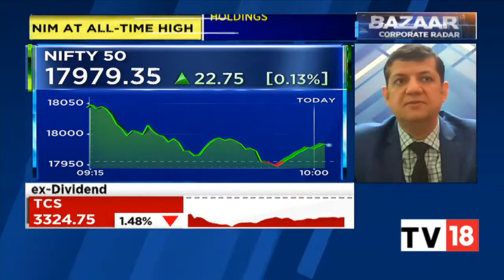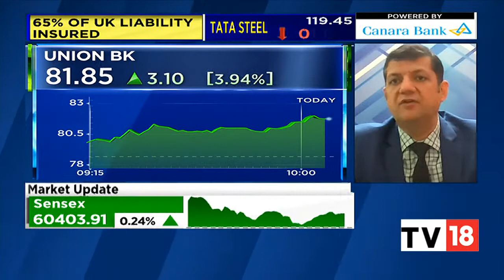Mitessh Thakkar Tracks Latest Market Trends For Today | Bazaar Corporate Radar | CNBC-TV18